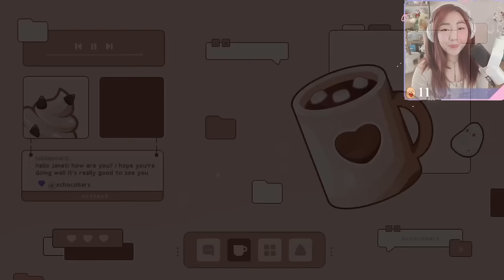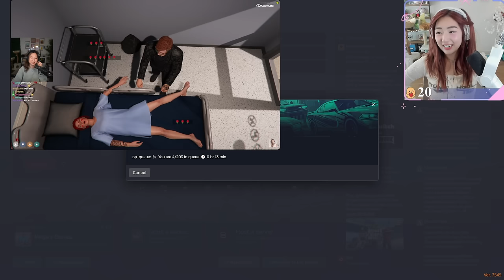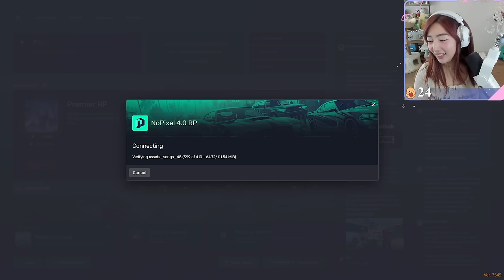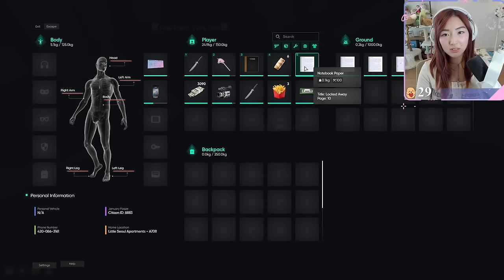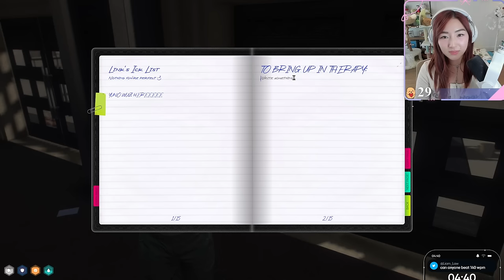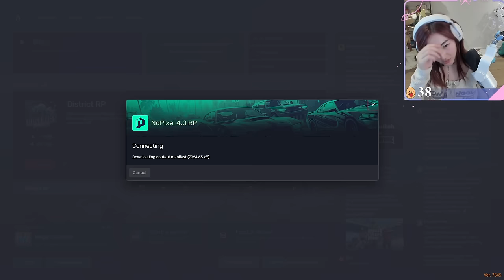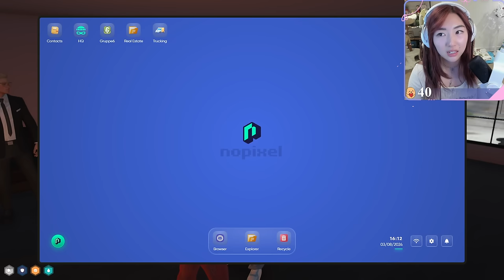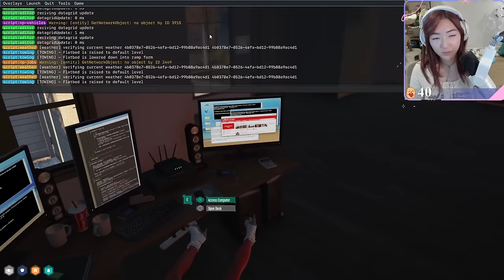January Fooze's sister is out of the ICU + prepping for the first heist! 😈 | FAMsmp Minecraft Day 6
↓ Timestamps and Socials below ↓

00:00:00 Intro & Just Chatting
00:01:58 Grand Theft Auto V
06:31:25 Minecraft with friends